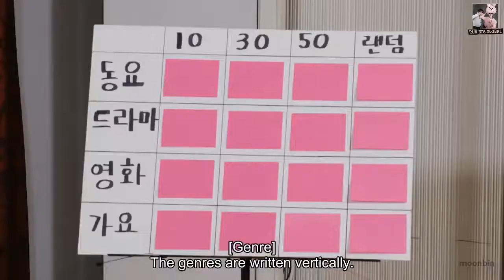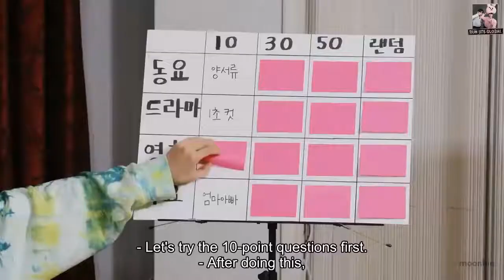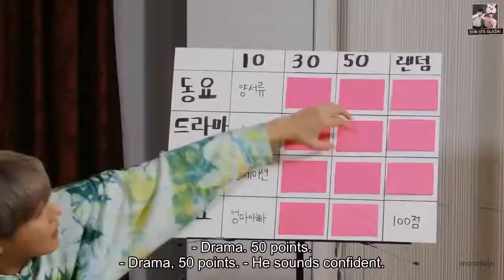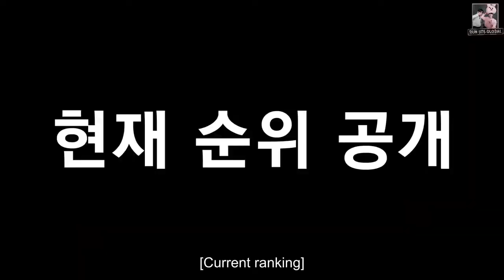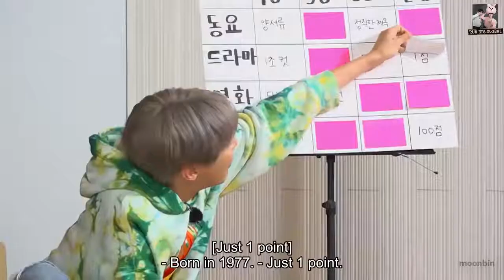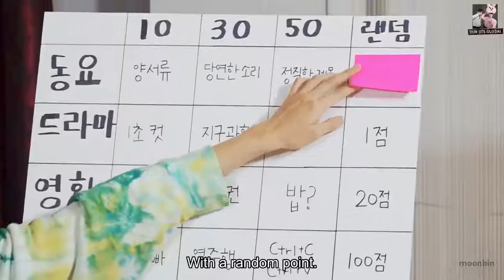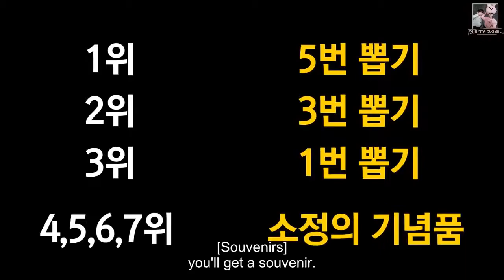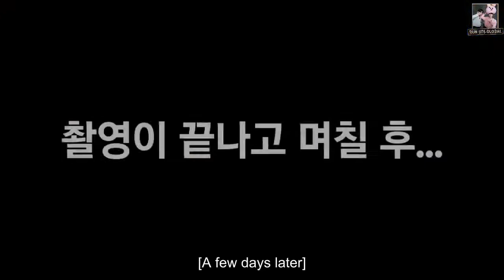[ENG SUB] RUN BTS EP-141 with English subtitle full episode